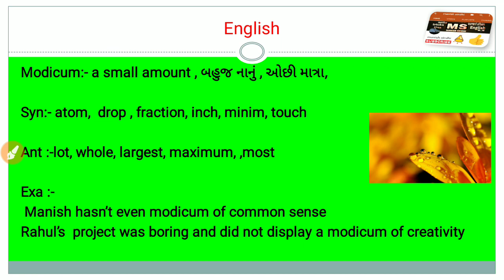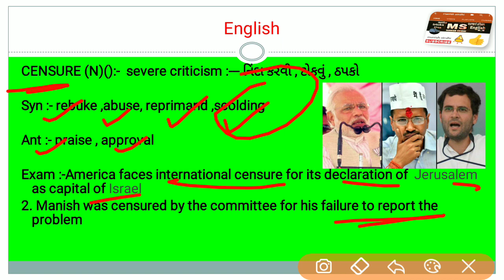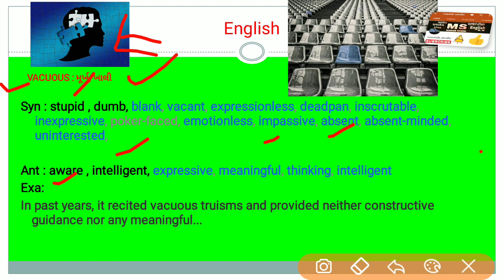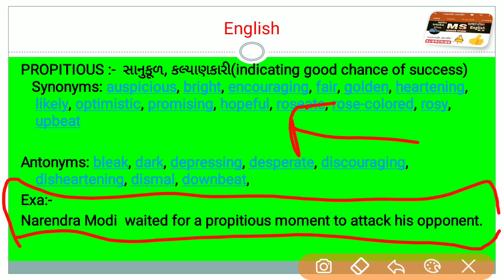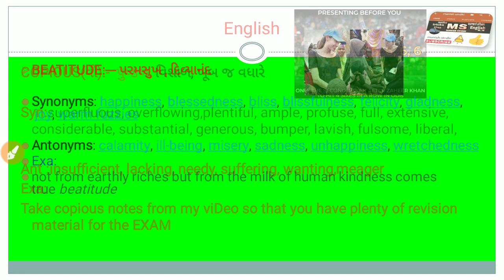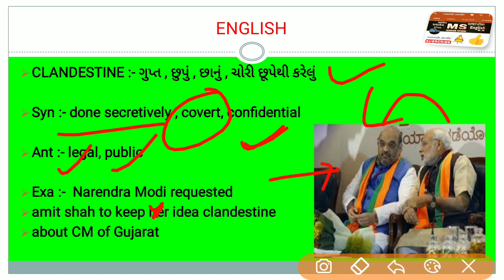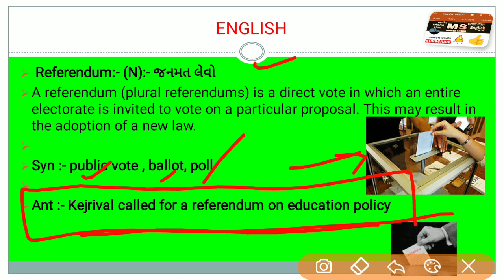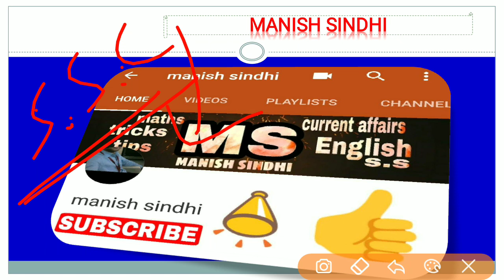English The Hindu vocabulary - Learn vocabulary in Gujarati synonyms antonyms in English